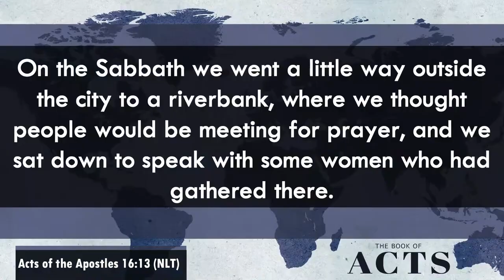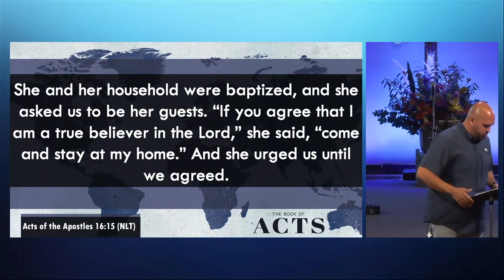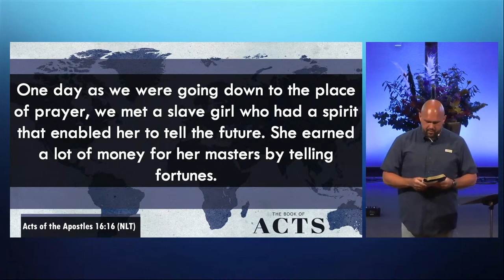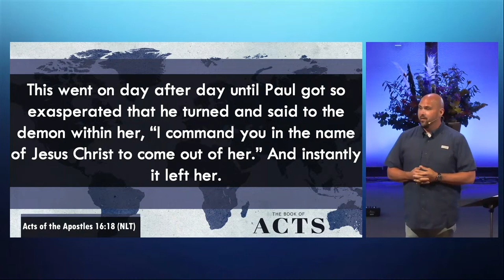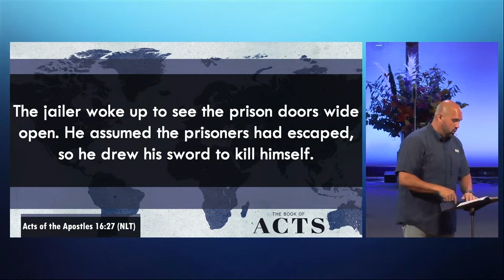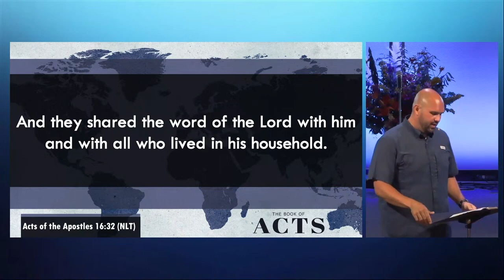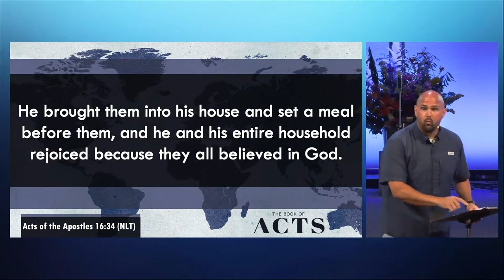God is working in your life! Acts 16 - Pastor Jeff Turner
In this sermon on Acts 16 Pastor Jeff uses the 3 stories in this chapter to show us how God is always working in our lives, no matter what!